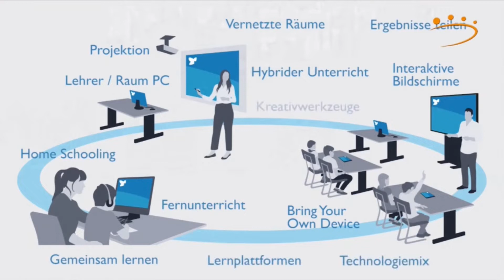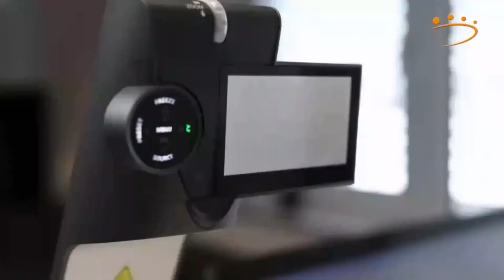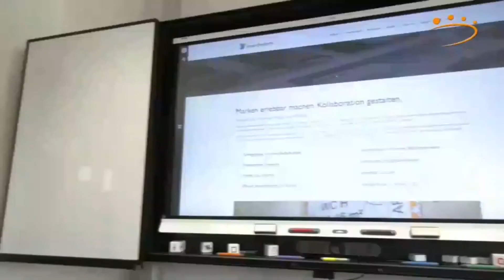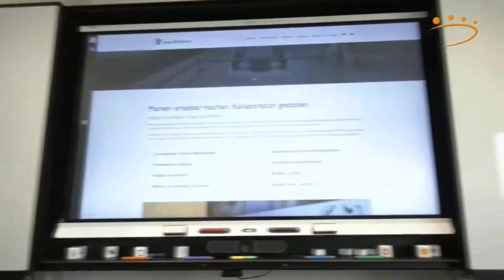AV-Solution live!: smartPerform zum Thema "Neues Lehren und Lernen"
Im Rahmen des online Events AV-Solution live!, welche vom 03.-04.März 2021 stattfand, trug die Firma smartPerform mit diesem Beitrag zum Thema "Neues Lehren und Lernen" bei.

Wir, als Bellgardt Medientechnik, sind auf Facebook, Instagram, LinkedIn und Xing für Sie erreichbar: